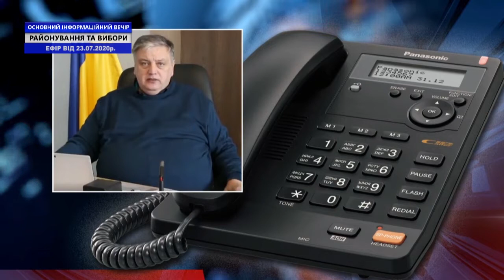ТВ7+. РАЙОНУВАННЯ ТА ВИБОРИ. ОСНОВНИЙ ІНФОРМАЦІЙНИЙ ВЕЧІР ОБЛАСТІ. Запис від 23 липня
Гості студії: Лілія Брухнова – депутатка Хмельницької обласної ради та Анатолій Панчук – депутат Хмельницької обласної ради.